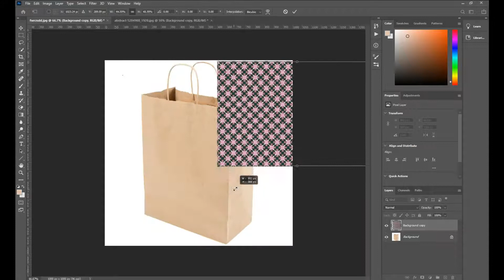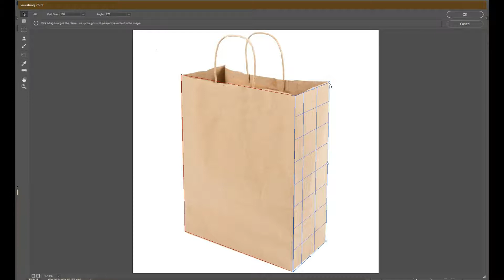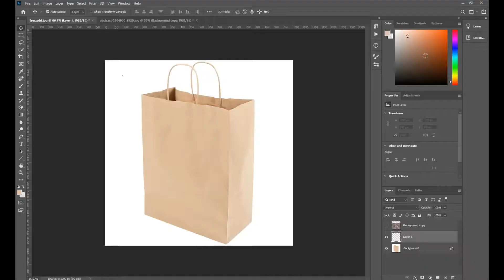How to Change Empty Bag Cover Design | Photoshop Easy Tutorials for Beginners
This Photoshop tutorial a simple way to transfer your design on a paper bag Cover. This tutorial is easy to follow! Go ahead and give it a try. You will then be notified when I upload new content.